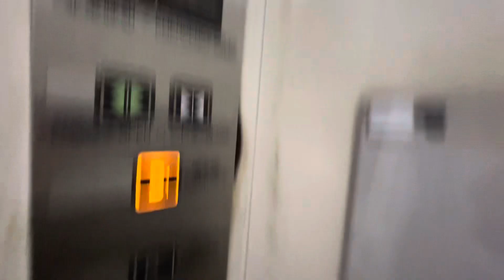【日立】東京メトロ日比谷線 上野駅のエレベーター HITACHI Elevator,Ueno Sta.